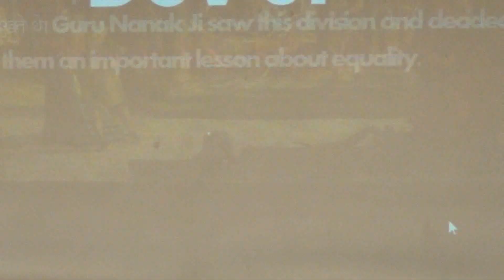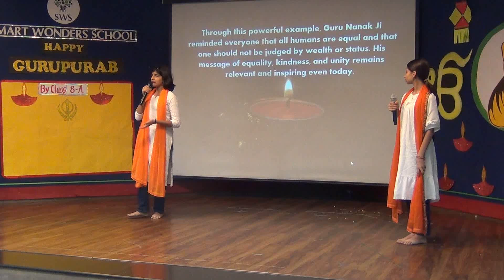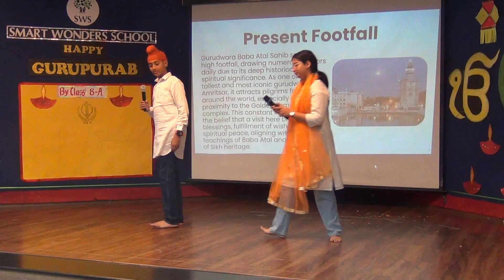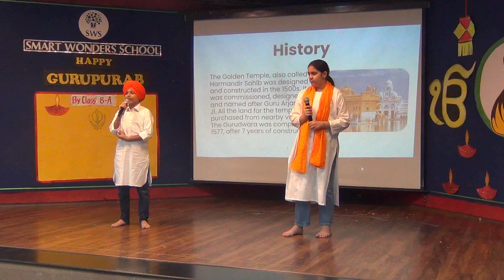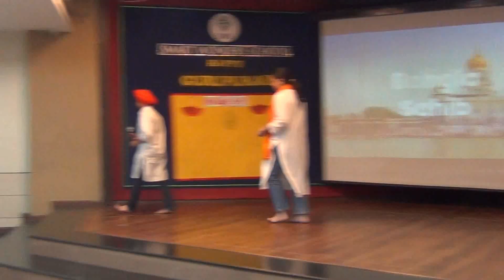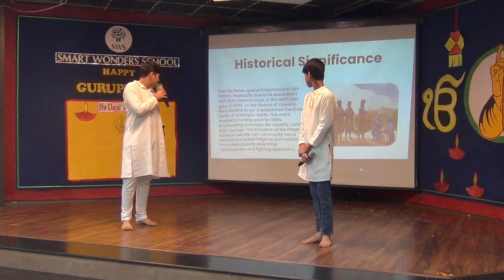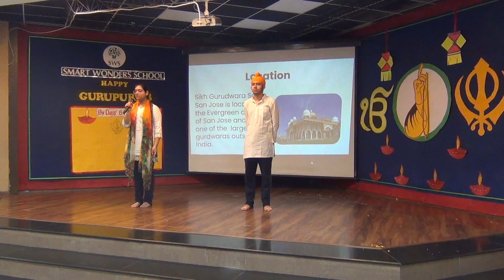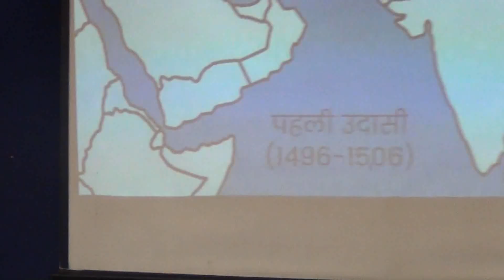Assembly on Gurupurab By Class 8 A Part 2